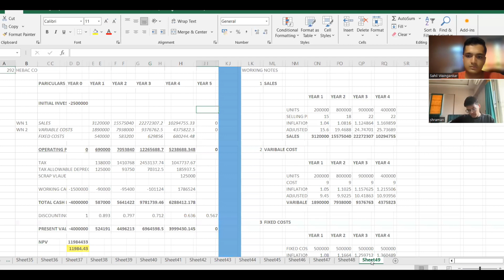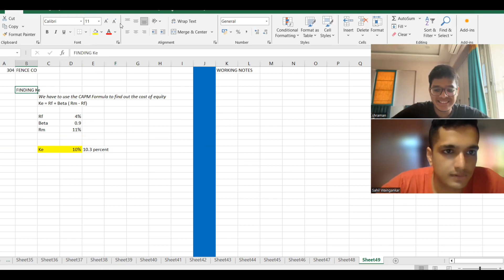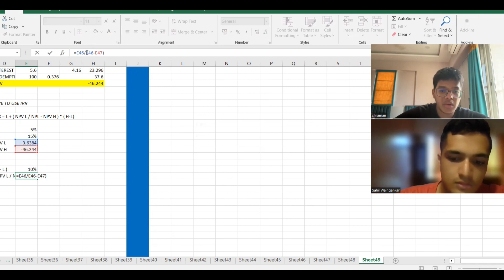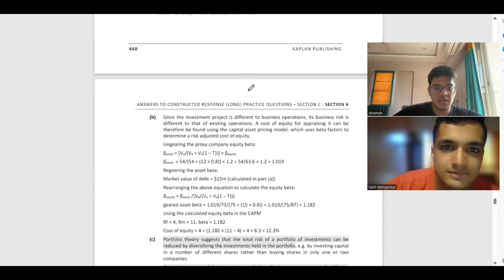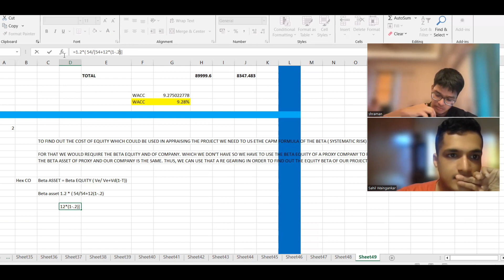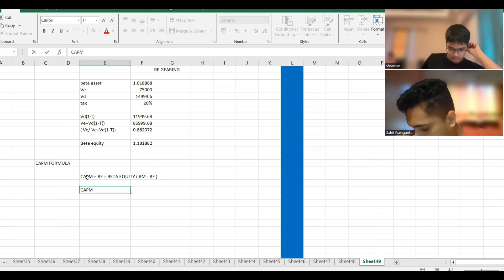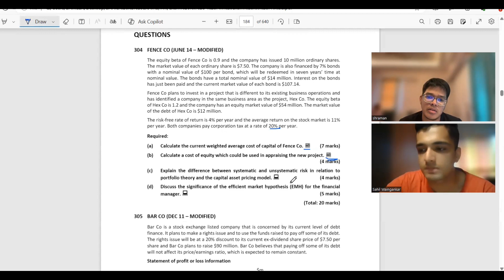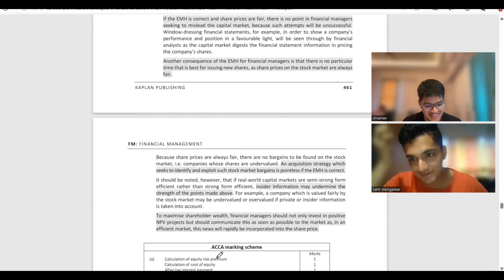Exam Kit FM: 304 Fenca Co F9/FM ft. Shraman / Study with us /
This video contains detailed solving of  F9/FM/ Exam Kit : 304 Fenca Co / ACCA